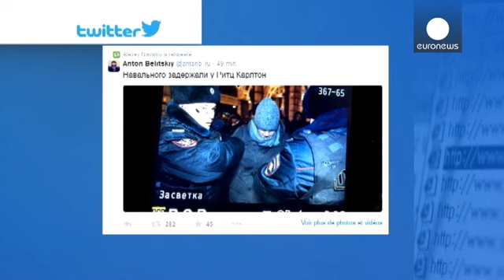Ρωσία:Συνελήφθη ο Αλεξέι Ναβάλνυ σε κινητοποίηση μπροστά από το Κρεμλίνο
O Αλεξέι Ναβάλνυ βγάζει μια selfie φωτογραφία μέσα στο μετρό καθ΄οδόν για την διαδήλωση διαμαρτυρίας μπροστά από το Κρεμλίνο.

Λίγο αργότερα  ο επικριτής και σφοδρός πολέμιος του προέδρου Πούτιν  συλλαμβάνεται από τις δυνάμεις ασφαλείας στην πλατεία Μανέζ καθώς έσπασε τον κατ΄οίκον περιορισμό του και προσπάθησε να συμμετάσχει σε διαδήλωση υποστηρικτών του μετά την καταδίκη του για απάτη.
«Με συνέλαβαν αλλά δεν θα μπορέσουν να συλλάβουν τους πάντες» έγραψε λίγο αργότερα ο Ναβάλνυ στο λογαριασ…